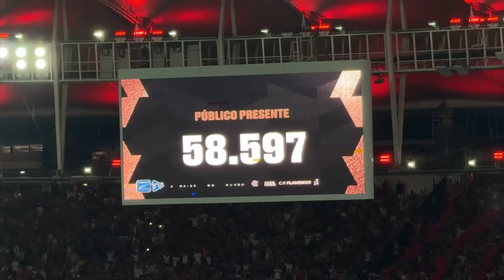FLAMENGO AMASSA O PALESTINO NO MARACANÃ - Flamengo 2 x 0 Palestino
Contatos e Parcerias:
EQUIPE:
Apresentação - Dan Lessa
Câmera - Dan Lessa
Edição - popo ( @popo_videomaker)